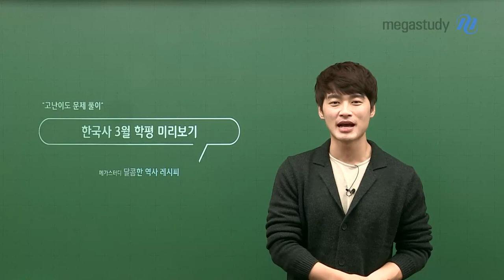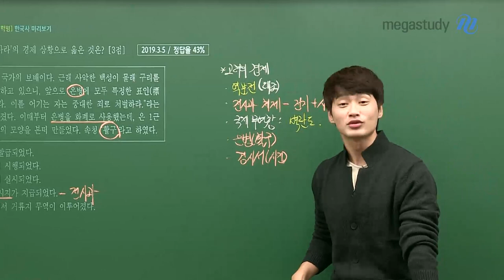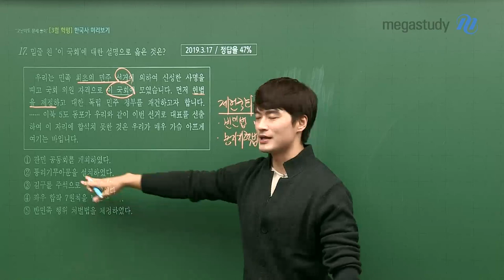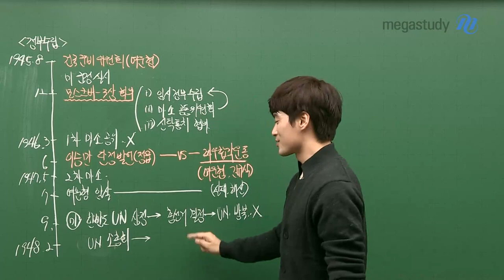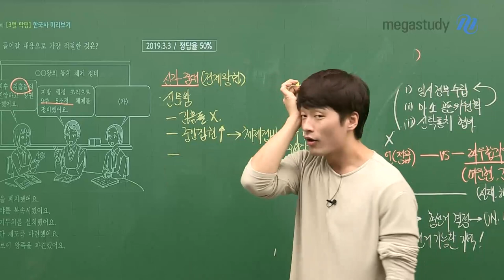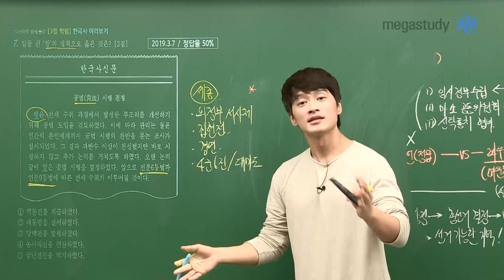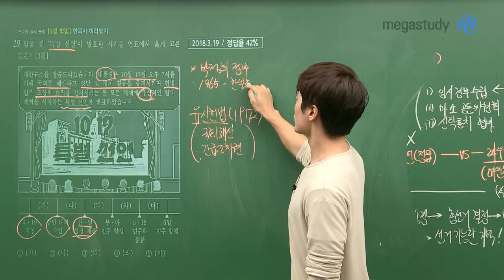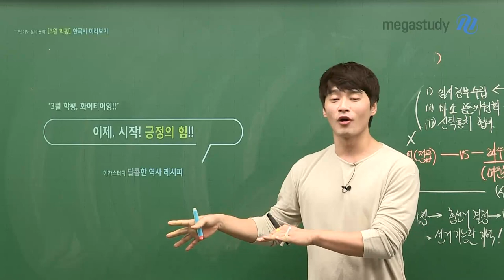[메가스터디] 한국사 김종웅 쌤 - [3월 학평 대비] 한국사 3월 학평 미리보기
안녕하세요~ 김종웅입니다!

2020학년도 수험생활을 시작하는 전국단위 첫 모의고사인 3월 학평이 얼마 남지 않았는데요.

3월 학평을 어떻게 준비해야 할 지 고민하고 있을 여러분을 위해서

기존에 나왔던 기출 문항 중 정답률이 50% 미만인 고난도 문항들만 선별하여 주제별로 준비했습니다 :)

알려주고싶은 내용이 많으니 다들 집중해주세요~!

여러분의 3월 학평을 응원합니다! (๑•̀ㅁ•́๑)✧